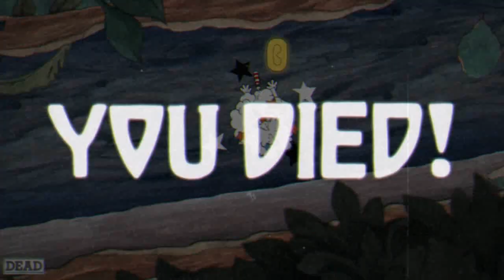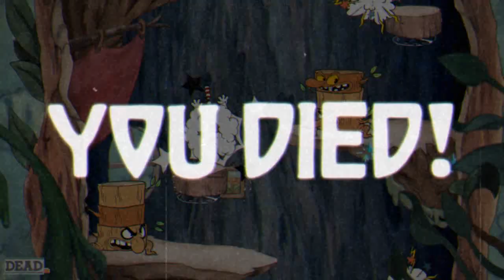CUPHEAD - Gameplay Playthrough - Episode 2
Things get crazy when we take on GOOPY LE GRANDE and the first set of RUN AND GUN LEVELS!

Check out the game here!